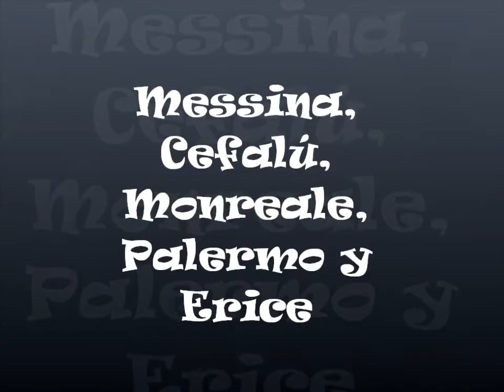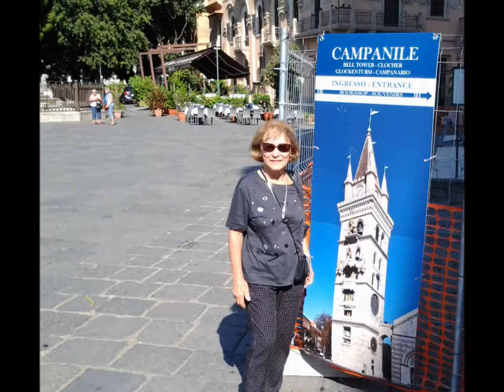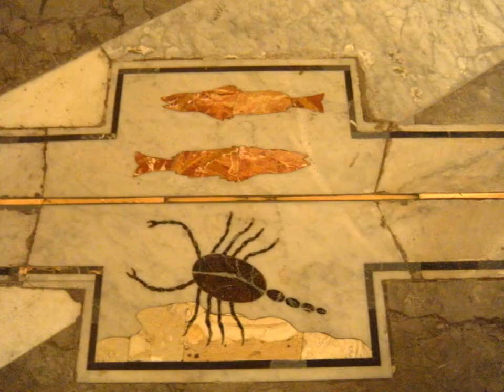Sicilia cristiana y barroca 2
Vídeo casero armado con imágenes obtenidas en un viaje reciente.